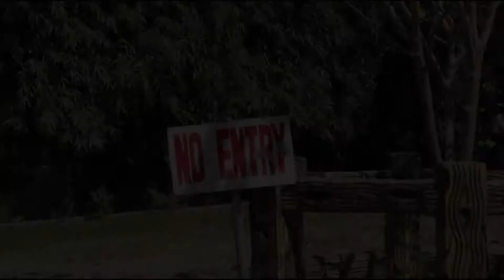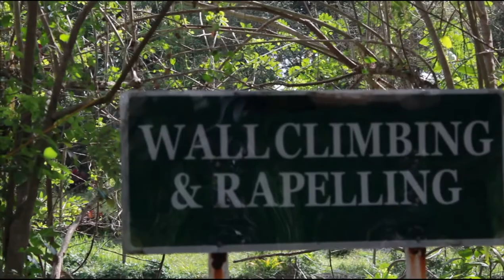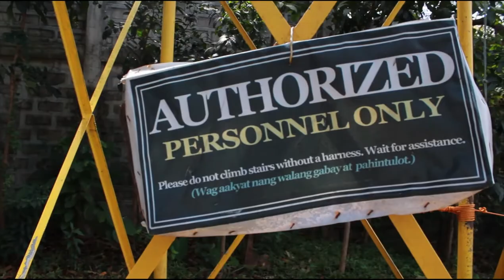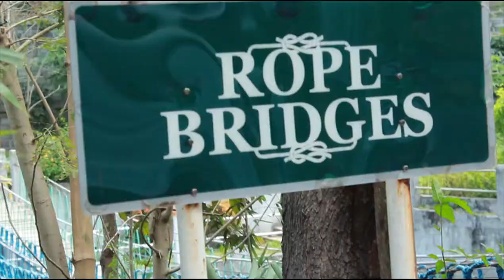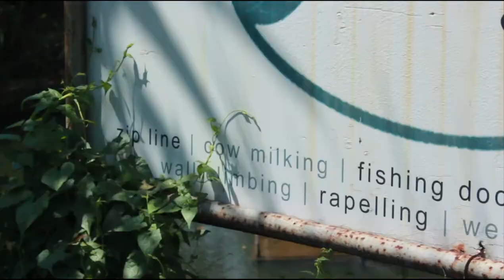ARCHIVES | VCIS Field Trip 2013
That was a fun field trip :D

Song -
Bonobo - Recurring (Looped by me)